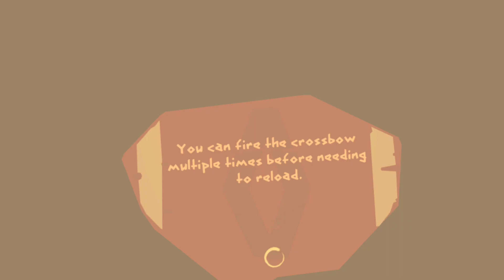Journey of the Gods - pt 2 no commentary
a bit more of this amazing Meta Quest 1 VR gem